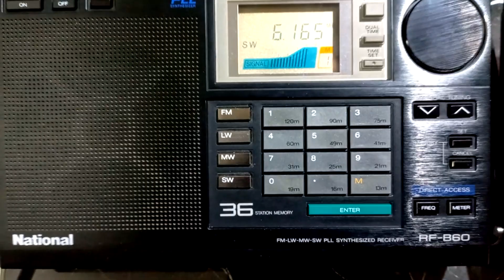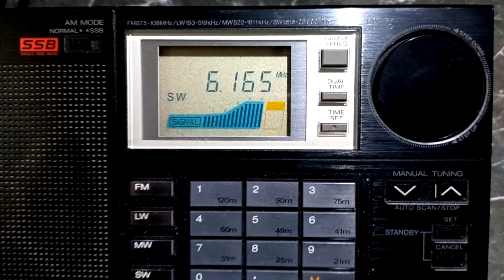National RF-B60 Panasonic RF-B65 SHORT WAVE COMPARISON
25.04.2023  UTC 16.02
BURSA TÜRKİYE